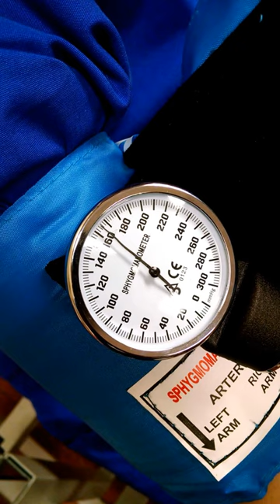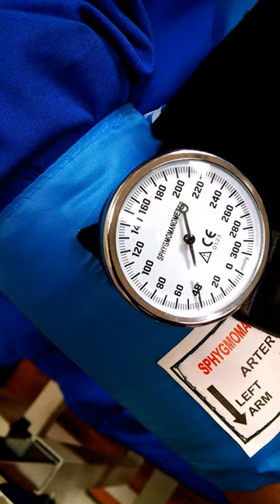Demonstration of Measuring Blood Pressure